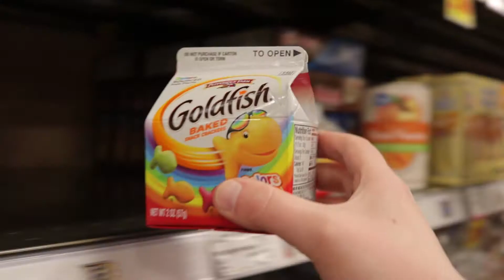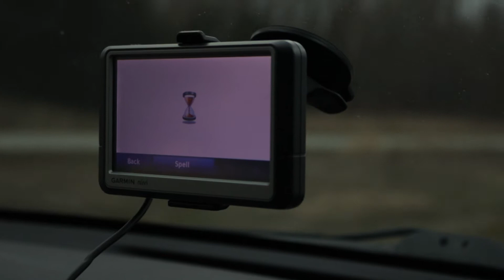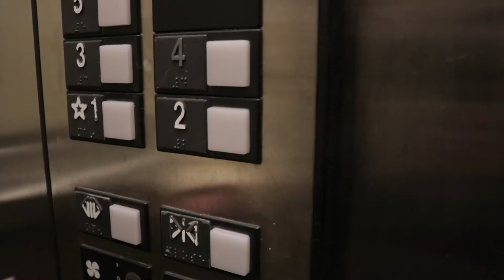Day 1 | Costco Food Puns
Headed down to Birch Bay with the fam for 10 days!!